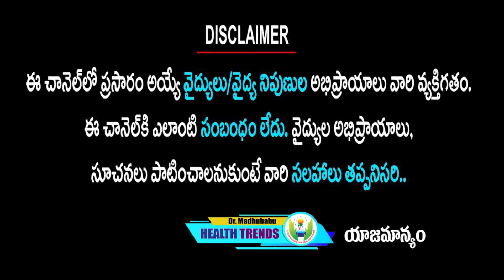దీన్ని రోజూ తీసుకుంటే బాటిల్ తో రక్తం ఎక్కంచినట్లే.... | Dr.Madhu Babu Health Trends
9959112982 కి వాట్సప్ చేస్తే చాలు డాక్టర్ గారు మీరు ఫ్రీగా సలహా ఇస్తారు.